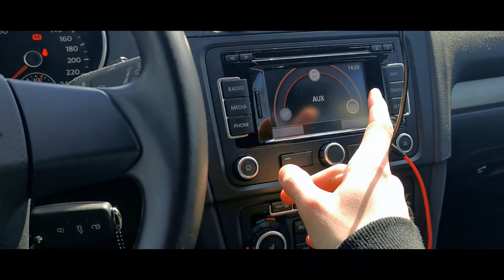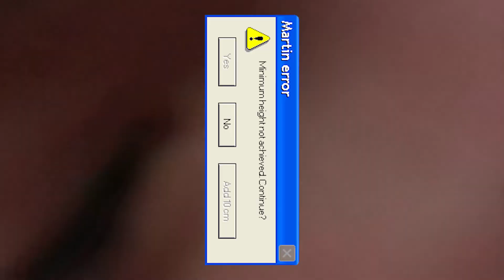SPÁLILI JSME SI PRDEL O ROŠT PŘI GRILOVÁNÍ!!!!!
V tomto video se dozvíte, jak moc to pálí když na gril položíte místo masa svojí prdel. ŠÍLENÉ!